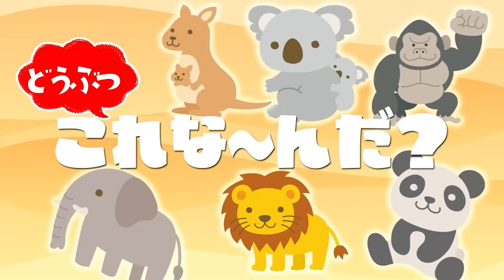童謡 「おおきなたいこcovered by うたスタ」｜video by おどりっぴぃ｜赤ちゃん泣き止む｜赤ちゃんが喜ぶうた｜童こどものうた｜てあそび｜ダンス｜振り付き｜Finger play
​今回は「おおきなたいこ」をうたって踊ってみました！
 人気の定番童謡として、さまざまな幼稚園、保育園をはじめとしたさまざまなシーンで使われている楽曲です🎵発表会やご自宅で親子で遊ぶ際にぜひ参考にしてみてください🎵

使用している楽曲は「うたスタ」名義で各種サービスで配信中です🎵

うたスタの人気定番楽曲を40曲をベストアルバムとしてリリースしています!!

YouTube MusicやSpotify、iTunes Storeなどでうたスタの音楽を楽しめるアルバムです♪ 定番の曲が全部で40曲収録されています。 子供たちが大好きな曲ばかりを集めたので、楽しんでもらえると思います！ ぜひ聞いてみてください☆

【うたスタの紹介】
 「うたスタ」は、絶賛子育て中の父親（娘1人）と母親（息子２人）の２人がタッグを組み、自身の子育てにおける気付きや子育ての実体験や専門家の指導、絵本出版社の協力の元に保育園や幼稚園などの教育現場やご家庭で役に立つミュージックアニメーションを心がけ動画投稿しています。 人気の手遊び歌・ダンスを中心に、NHK教育テレビ Eテレ「おかあさんといっしょ！」、「いないいないばあっ！」などで人気の楽曲や、ご年配の方や大人の方が懐かしく感じる季節折々の歌とダンスをお届けします。おうちでうたって、あそんで、学ぶことができるコンテンツが盛り沢山！ 保育士や教諭などの教育の現場で働く方やご家庭で、お遊戯会や運動会の踊りの練習や、リトミック教育にお役立ていただけます♪ チャンネルを登録しておくと最新のダンス手遊び動画をより早く楽しめます。 うたスタお兄さん、お姉さんと一緒に楽しい時間を過ごしてください♪​

オススメの再生リストはこちら→   • おどりっぴぃチャンネル - うたスタ公式

【うたスタ公式YouTubeチャンネルの紹介】

【うたスタおすすめの再生リスト】

【こんな方々におすすめ】
赤ちゃん泣き止む  赤ちゃん笑う  赤ちゃん喜ぶ  赤ちゃん踊る 人気ソングまとめ  0歳/1歳/2歳/3歳/4歳/5歳  乳児・幼児向け 知育・発育・運動  おかあさんといっしょ いないいないばぁ ダンス  歌で子どもの知育発達をお助け  保育園 幼稚園でも使用されているキッズダンス NHK Eテレ 保育士 先生 お遊戯会 発表会 手遊び 知育ソング キッズソング 童謡 今月のうた ツキウタ うたのおにいさん うたのおねえさん たいそうのおにいさん たいそうのおねえさん